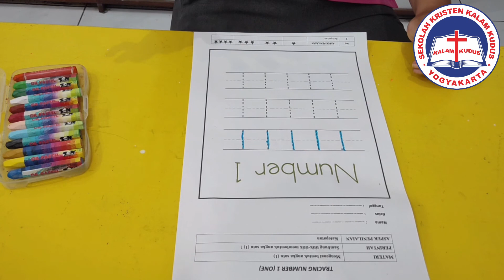Nursery - Math: Tracing Number 1 ~ KB/TK Kristen Kalam Kudus Yogyakarta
Tema: Valencia